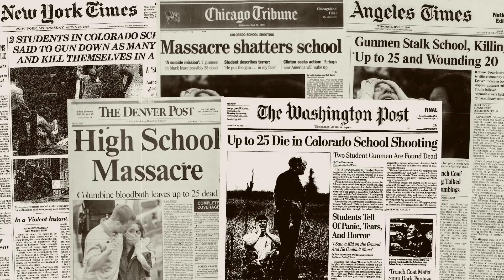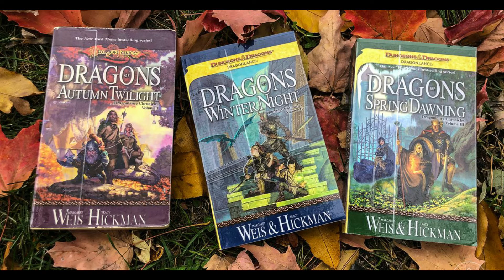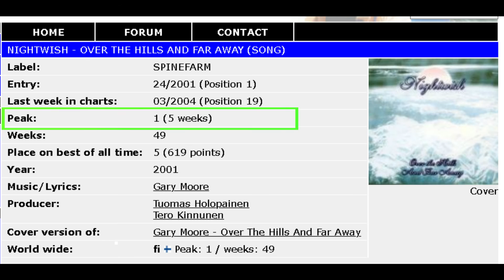Historia de NIGHTWISH |Parte 3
Continuamos con la tercera parte de esta serie de videos.
El tercer álbum "WHISMASTER" Sigue con la linea del segundo album, wishmaster sigue siendo metal sinfónico pero con un tempo mas pausado. Este albumsignifico el exito mundial para la banda.